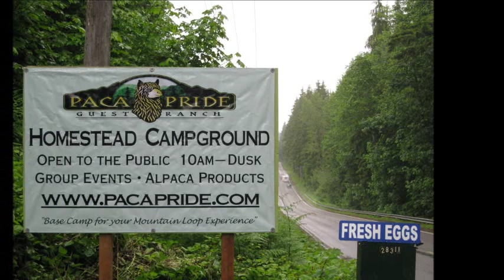Paca Pride - A Guest Ranch Comes to Life! Looking back '05-'11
Despite the downturn in the economy, layoffs, and a difficult county permit process, we made it! Here's a quick retrospective, from 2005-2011, highlighting how Paca Pride Guest Ranch came into existence as we make manifest the change we wish to see in the world today. We've headed for the hills and are taking the public with us!  Come join us for a glamping stay in a yurt out along the famed Mountain Loop Hwy outside of Granite Falls, WA.